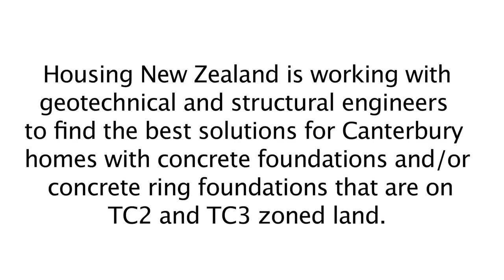Housing New Zealand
Housing New Zealand is working with geotechnical and structural engineers to find the best solutions for Canterbury homes with concrete foundations and/or concrete ring foundations that are on TC2 and TC3 zoned land.